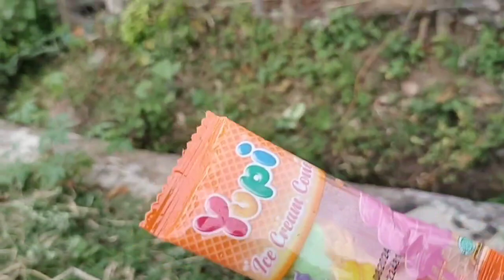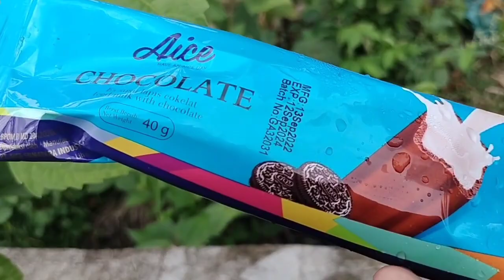Hunting es krim, Masak Masakan, Dokteran, Surprise Egg, Permen Yupi, Ayam, Bebek, Ikan, kuda poni